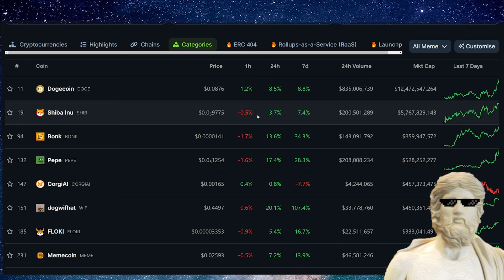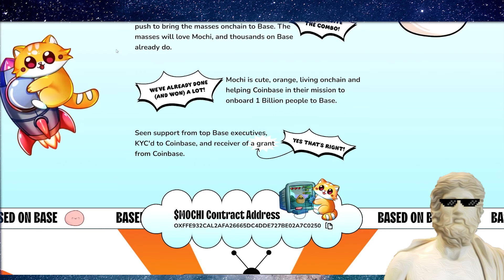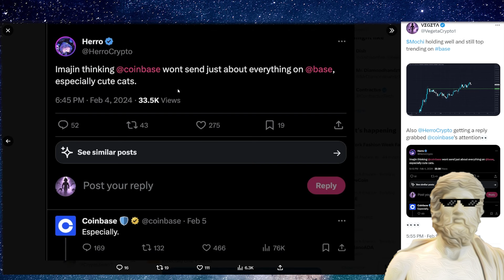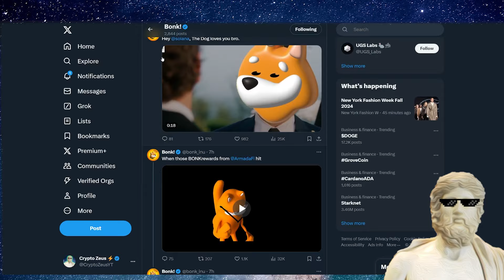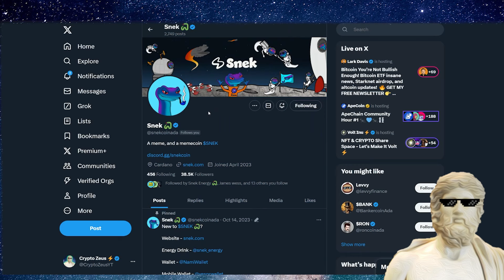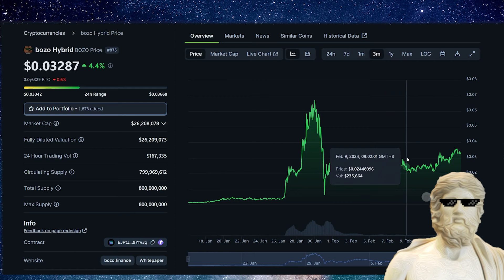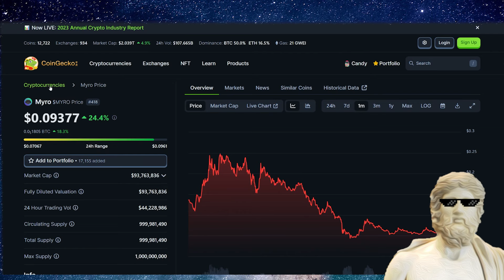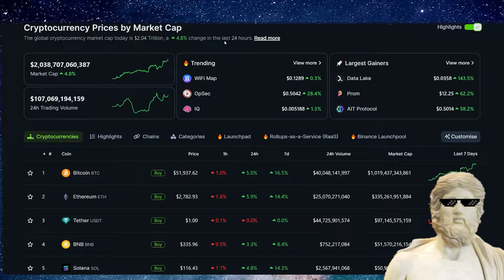BEST MEME COINS TO BUY NOW!🤑 MILLIONAIRE POTENTIAL! 💸 SUPER URGENT !!💎 Realistic Analysis 🔥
Keep These HOT Memecoins On The Radar in 2024!

🔥 MEXC - Get HUGE SIGN UP BONUSES + HUGE ALTCOIN SELECTION 🔥